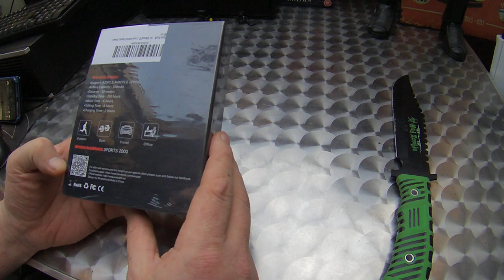Sport Kopfhörer, Wirezoll IPx7 Wasserdicht Bluetooth 4.1 In Ear Sportkopfhörer, Schwarz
Unboxing Equipment:
Insta360 Actioncam:
Rollei Hear Me Pro Mikrofon:
Gaming Equipment:
Maus Roccat Kone: